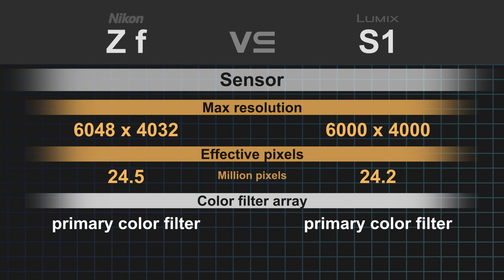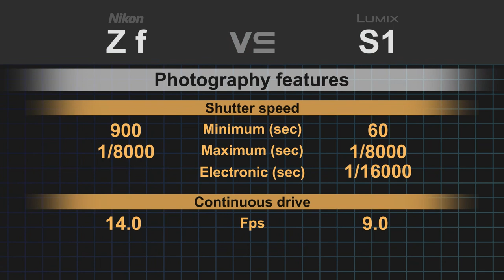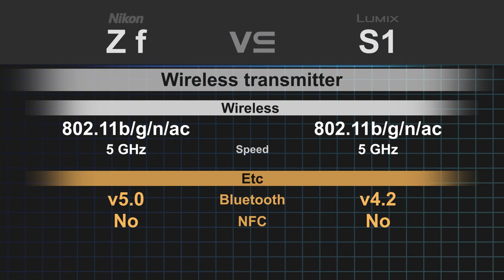Nikon Z f vs Panasonic Lumix S1